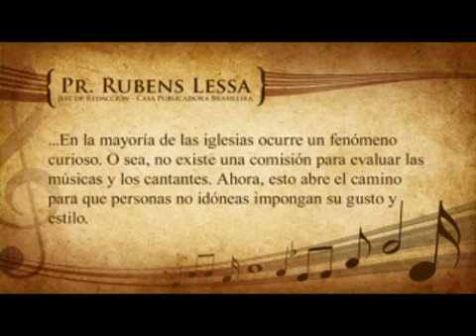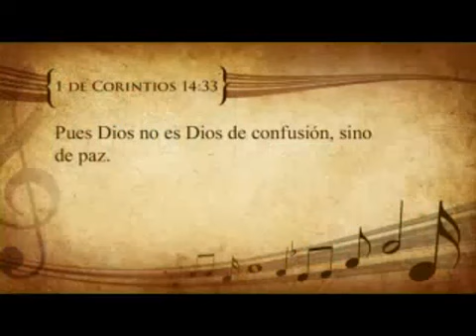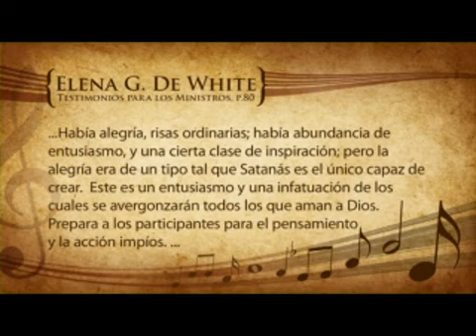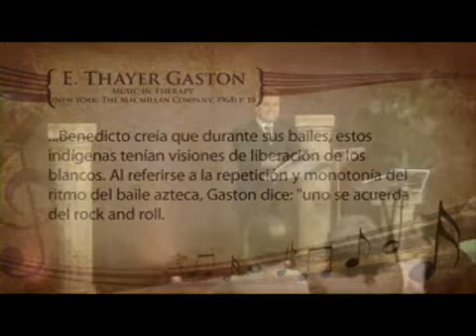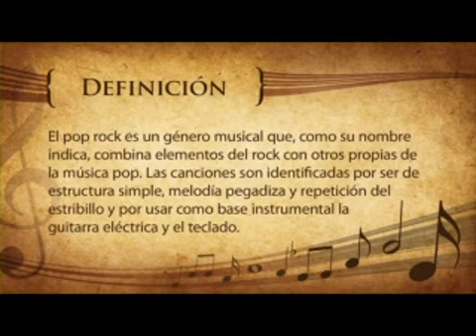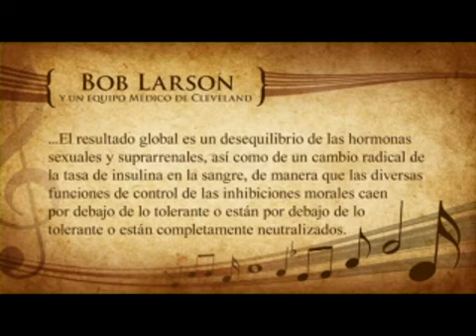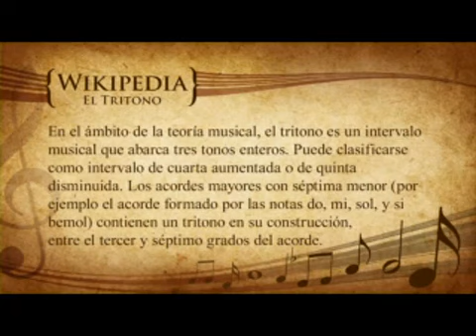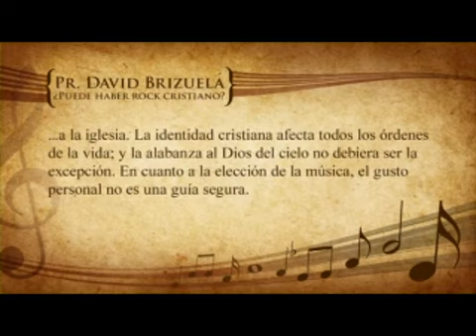5/8. Oliver Coronado - El Poder Oculto de la Música - El Poder de la Música (parte 2)